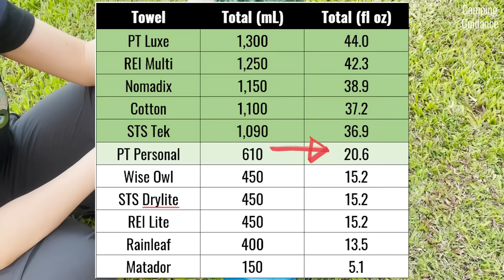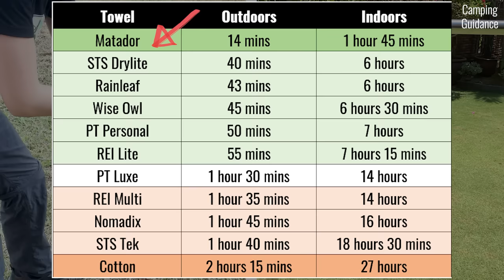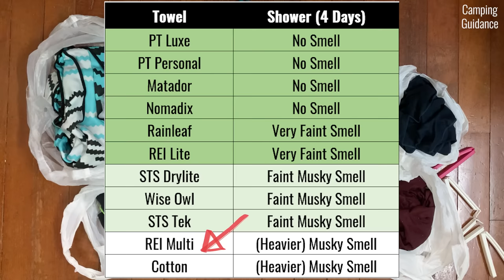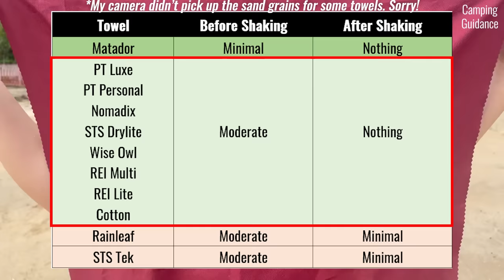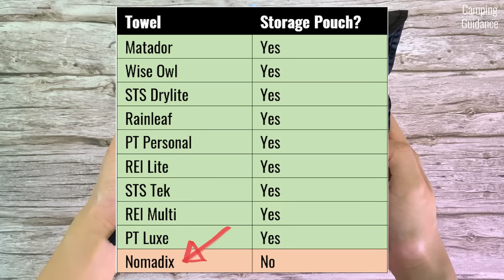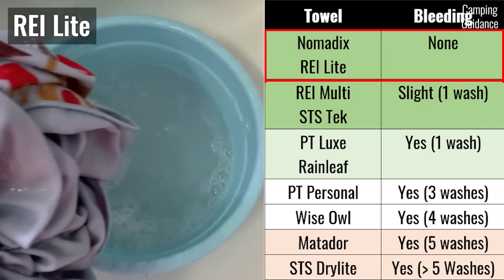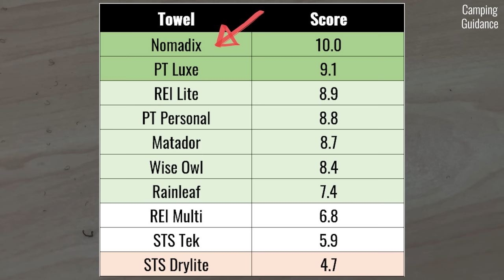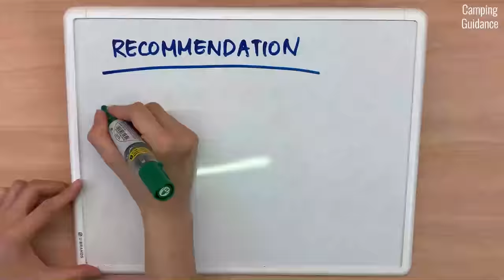The 10 Best Camping Towels – PackTowl, Matador, Nomadix, Sea to Summit, REI + More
The 10 Best Camping Towels – PackTowl, Matador, Nomadix, Sea to Summit, REI + More. I bought & tested these 10 best camping towels (in no particular order):
1. PackTowl Luxe
2. PackTowl Personal
3. Matador NanoDry
4. Nomadix Towel
5. Wise Owl Outfitters Towel
6. Rainleaf Towel
7. REI Multi Towel Lite
8. REI Multi Towel
9. Sea to Summit Drylite
10. Sea to Summit Tek

AMAZON
➡️ PackTowl Luxe
➡️ PackTowl Personal
➡️ Nomadix Original
➡️ Wise Owl
➡️ Sea to Summit Drylite
➡️ Sea to Summit Tek

DESCRIPTION
I spent 4 months testing each camping towel. Here's everything you'll find out:

►Absorbency (Test #1)
►Wringing (Test #2)
►Drying (Test #3)
►Odor Resistance (Test #4)
►Dirt Repellence (Test #5)
►Sand Repellence (Test #6)
►Portability (Test #7)
►Comfort (Test #8)
►Quality (Test #9)
►Overall Results
►Best Overall (Recommendation #1)
►Best Budget Pick (Rec #2)
►Most Comfortable (Rec #3)
►Most Portable (Rec #4)

🧭 Chapters 🧭
00:00 Intro
01:17 Test 1: Absorbency
03:30 Test 2: Wringing
04:52 Test 3: Drying
05:54 Test 4: Odor Resistance
07:35 Test 5: Dirt Repellence
09:00 Test 6: Sand Repellence
10:24 Test 7: Portability
11:34 Test 8: Comfort
13:16 Test 9: Quality
16:56 Results + Recommendations